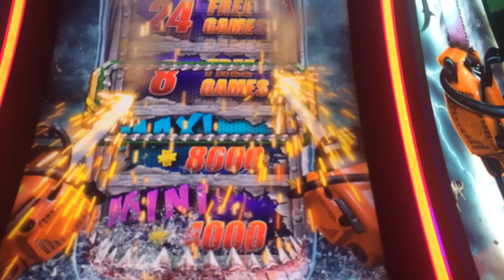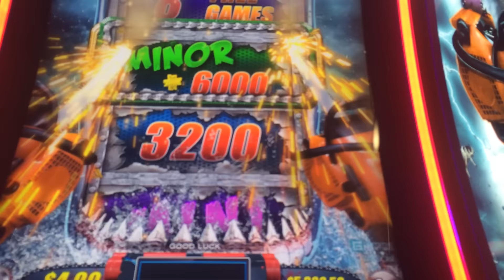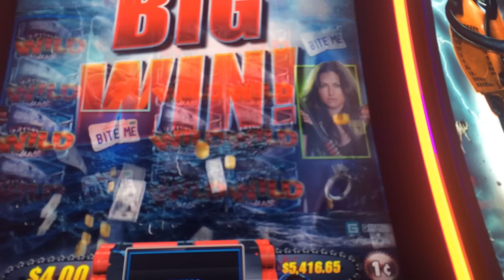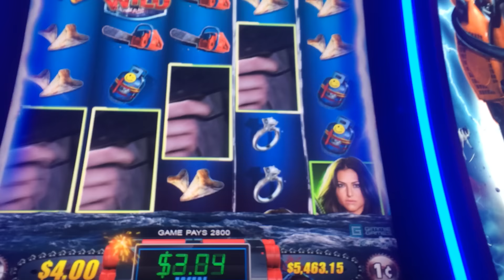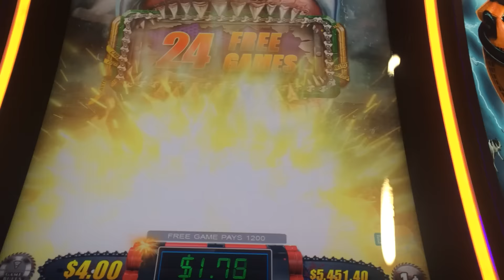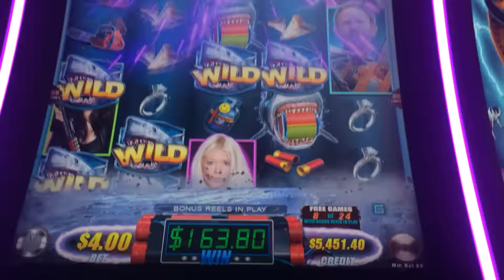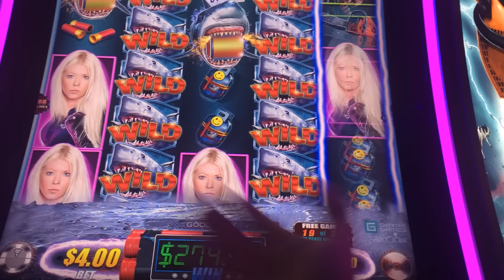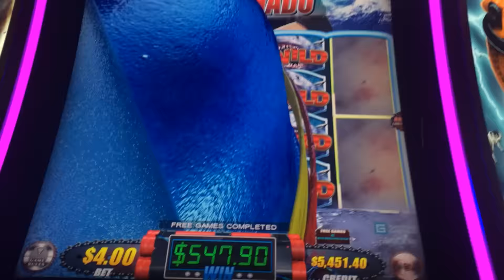DEMO PLAY on Sharknado Slot Machine with Bonuses and Big Wins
Denomination -
Total Bet - $